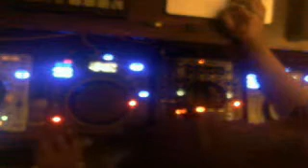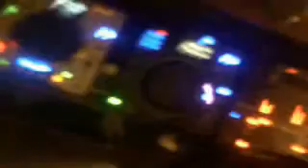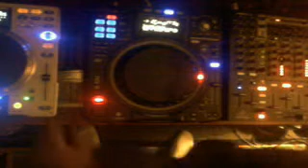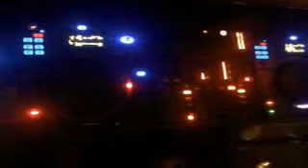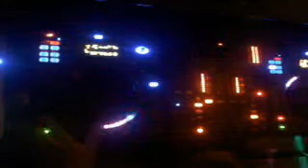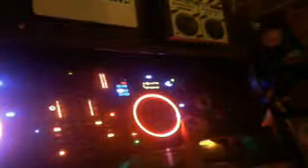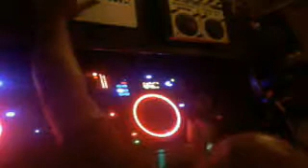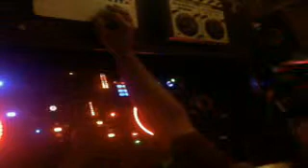Aug 29 2013 I made it :D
Dj Rico Flores Praising God every time the needle hits the record !!